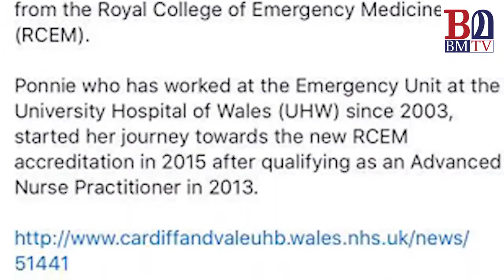തൊട്ടതെല്ലാം പൊന്നാക്കി പൊന്നി ജയകുമാറും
കാര്‍ഡിഫ് മെഡിക്കല്‍ ബോര്‍ഡിലെ ആദ്യ എസിപിയായി മലയാളി നഴ്‌സ്; കോട്ടയം സ്വദേശിനിയുടെ നേട്ടത്തില്‍ ആഹ്ലാദവുമായി കാര്‍ഡിഫ് മലയാളികള്‍; തൊട്ടതെല്ലാം പൊന്നാക്കുന്ന പൊന്നിയുടെ ആഘോഷം വെനീസില്‍; മലയാളി നഴ്സുമാര്‍ക്കിടയില്‍ മിനി ഡോക്ടര്‍ പദവിയുള്ള എസിപികളുടെ എണ്ണം ഉയരുന്നു